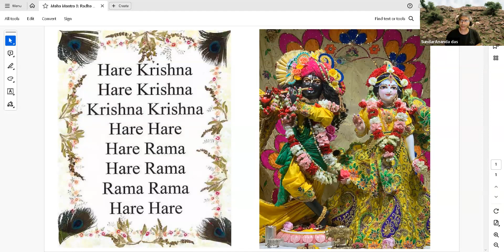MMC 5 - Good & Bad Karma - Sep 16th 2023